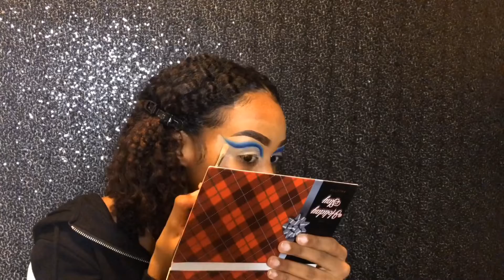How to | Icey Blue Reverse Cutcrease 💙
EYES
Bhcosmetics || Take Me Back to Brazil Palette
Juviasplace || The Masquerade Palette
STYLCosmetics || Holiday Slay Palette

FACE
Fentybeauty Foundation || SHADE:420
Fentybeauty Contour Stick || SHADE: Espresso
L.A girl Concealer || SHADE: Fawn & Fair
Maybelline || Master Prime Primer
Lauramercier || Setting Powder

BRUSHES
Morphe || M321 || M421 || M562
Ecotools || Detailed liner brush || Accent shadow brush || Liner smudge brush
Unknown eyeliner brush